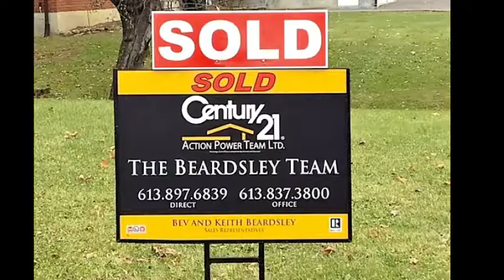How Is The Market Findlay Creek Deerfield Village January to May 31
How is the real estate market doing in Findlay Creek-Deerfield Village? The Beardsley Team brings you the 2018 real estate sales results for January to the end of May. under the Market Statistics tab. If you don’t see the area you want, call or text and we will update you, it’s free with no obligation on your part. How can we help you? Bev and Keith Beardsley, sales representatives and also Seniors Real Estate Specialists with Century 21 Action Power Team (Brokerage). We serve the many rural communities that surround the city as well as the City of Ottawa/Orleans. Facebook: @SouthOttawaHomes.